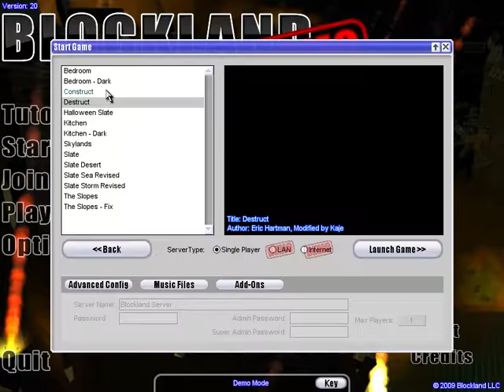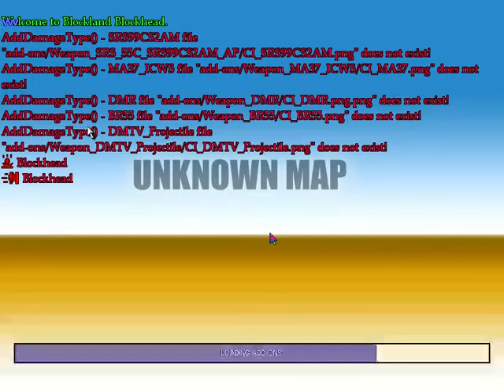Old Blockland Found?!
{7/1/19 Edit}
I didn't expect this to get 1K views l o l

Time really does fly I can tell you, it only feels like just yesterday (like no joke) that I got done posting this video

I'm also deleting the whole section of the description that had poor grammar (aka the old description) and just replacing it with the link (and also this edit)